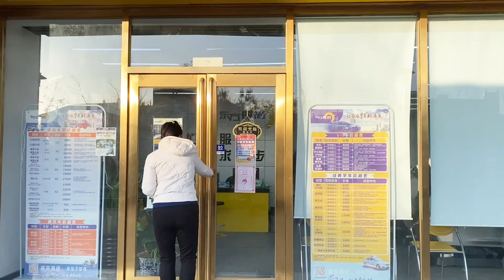शाम के समय बीजिंग के नदी का View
Hello Guys!
Aap sabi ka svagat hai mere naye Vlog mein is vlog me aaj pure din kya kiya yah pata chal jayega. Driving sikha, Lucia ko ghumne le gya aur evening me Beijing ki nadi ke pas walk karte samay nadi ka view.

YOGA Channels:-

healthrays/